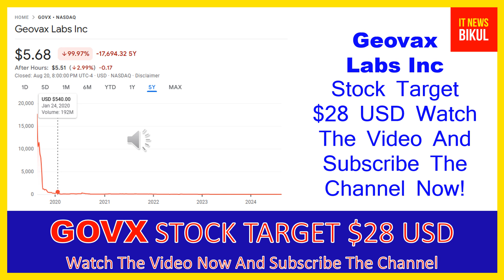GOVX Stock - Geovax Labs Inc Stock Breaking News Today | GOVX Stock Price Prediction